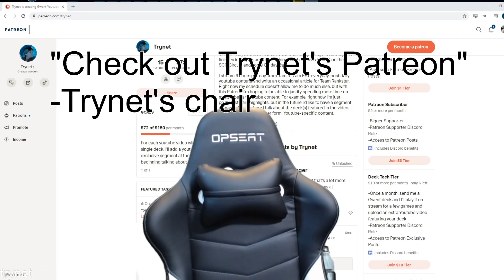[Gwent] I Got Glustied :(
00:00:00 Tribute vs. Spies
00:09:46 Bear Mentors vs. She-Troll
00:18:47 Harmony vs. Spies
00:30:08 Dwarves vs. Hyperclog
00:37:23 Gerni vs. Shupe SK
00:47:25 Crachmadoc vs. Yenncon Carapace